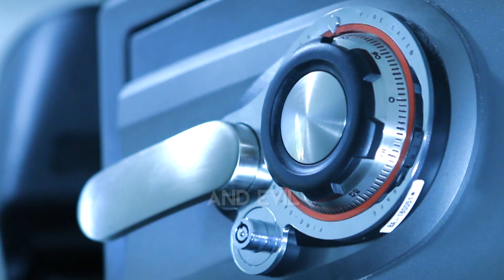Xbox 360 and PlayStation 3 Controller Fusion #2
This new fusion is similar to the new Wii U Pro Controller.